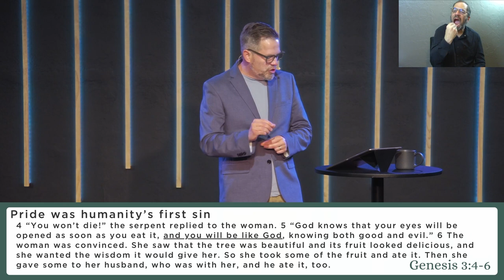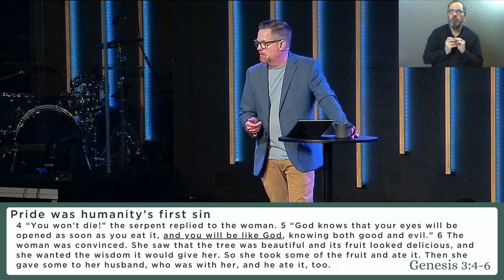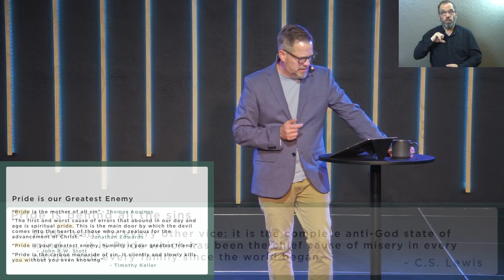Acts: Part 2 (Leftovers) | Pride is our Poison (Sermon Only)